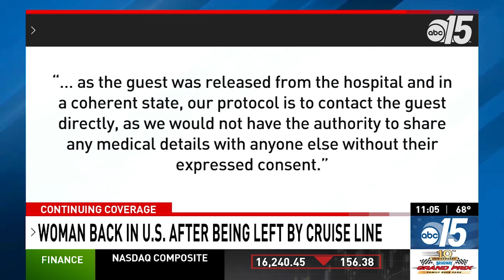Daughter speaks out after cruise leaves hospitalized 80-year-old mother on African island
While eight of the nine passengers stranded on São Tomé and Príncipe continue to scramble to make their way back onboard a Norwegian Cruise Line ship, one woman is already back in the United States.